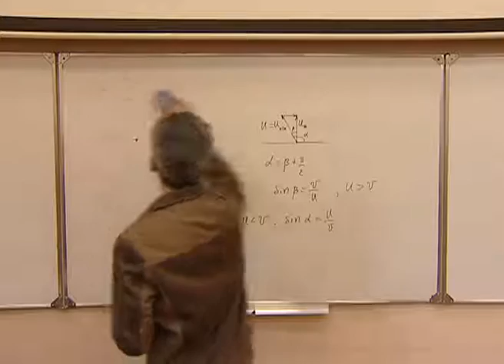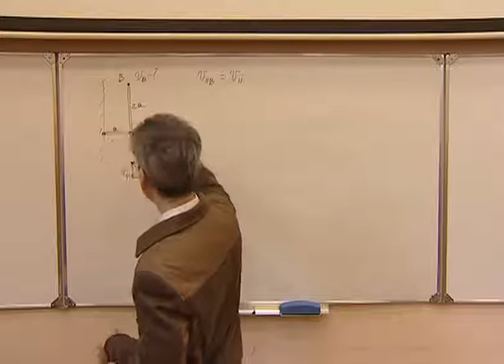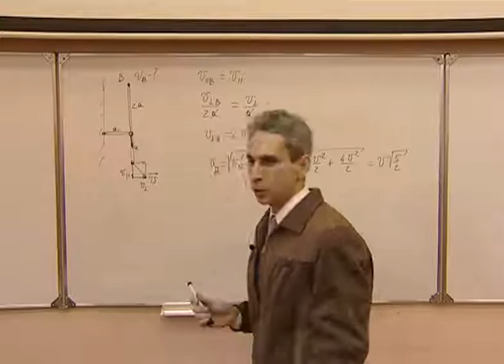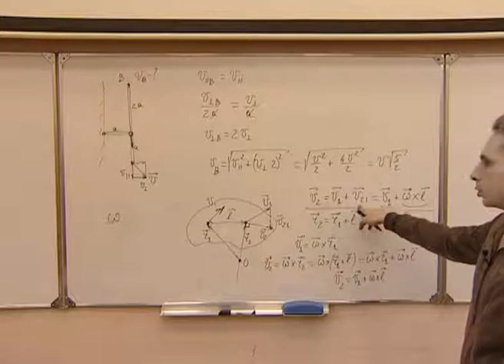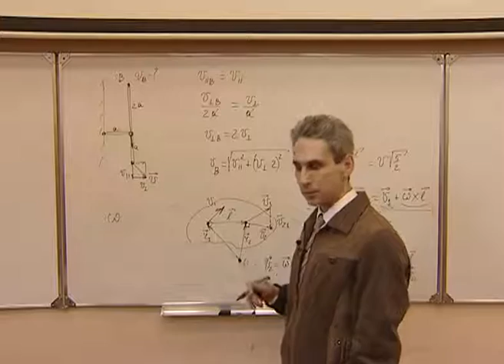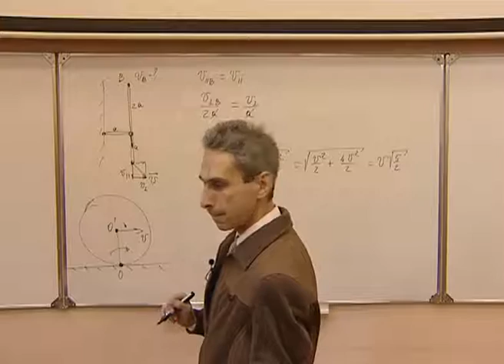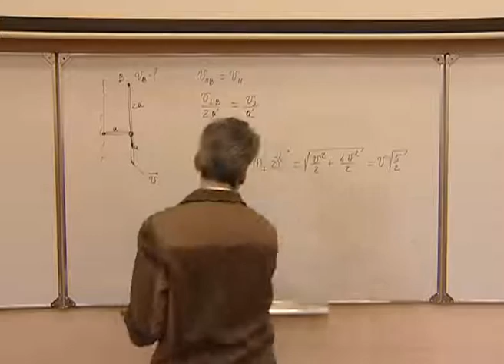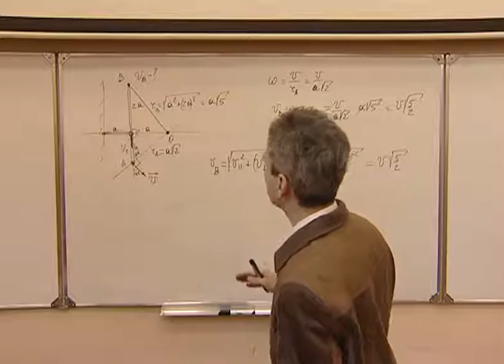Механика. Л 2.5. Сложение скоростей. Мгновенный центр скоростей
Классический закон сложения скоростей и его применение на прямой и плоскости. Треугольник скоростей. Движение по окружности.